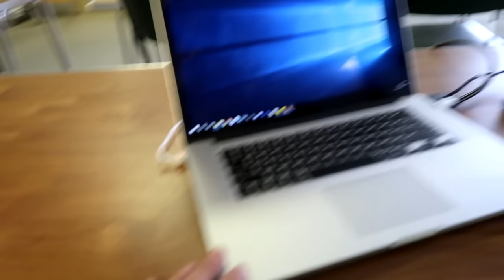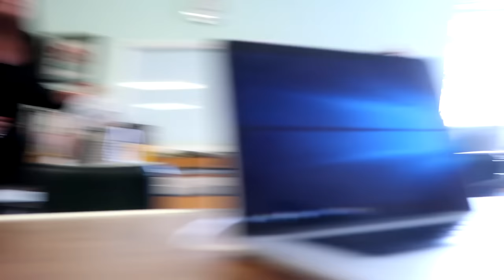16 Year Old Little Brother EXPELLED for Playing Fortnite in SCHOOL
My 16 Year Old Little Kid Brother Jarvis was EXPELLED for Playing Fortnite in School and winning a Game in front of the Whole Class... but does he have to go back?!

Use Code "FaZeKay" on Fortnite to Support a Creator!

Creative Director: Harry Maude